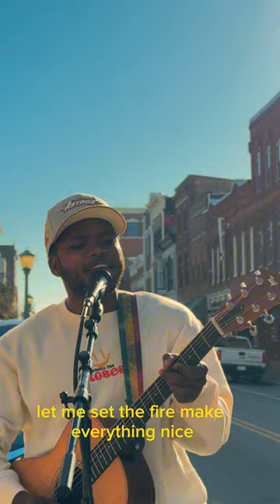Original song: Accent - Jay Ammo (acoustic)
I love doing my own music 🫶🏿